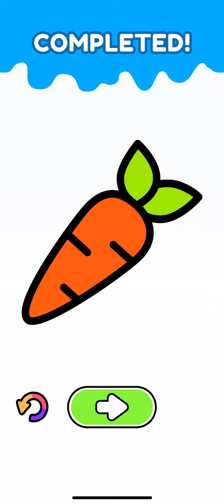Color Page ASMR Art Coloring All Levels 1 - 10 Gameplay Walkthrough